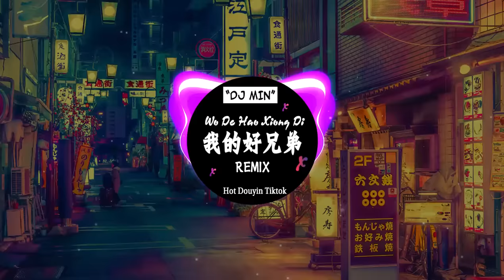【我的好兄弟- 高進/小沈陽】DJ 越南鼓版 ft. DJ JAYMIN 【動態歌詞/Pinyin Lyrics】『朋友的情谊呀 比天还高比地还辽阔』Hot Douyin TikTok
欢迎来到“DJ MIN”，这是抖音和抖音上著名的混音频道

不要以任何形式重复🤲🏽